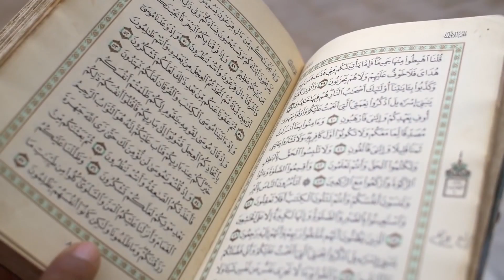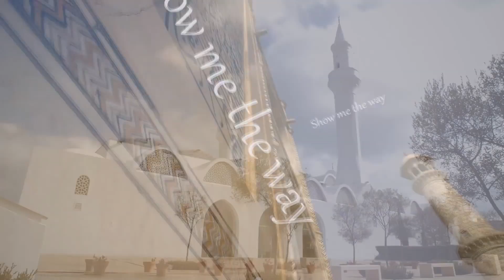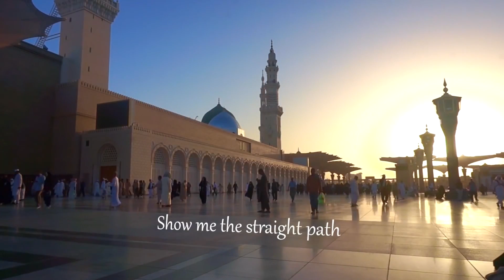Stillness of the Mosque - Zain Bhikha Nasheed [Official Video]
Through emotional and poignant acoustics, ‘The Stillness of the Mosques’ take one on the heartfelt and soul-fulfilling journey of prayer. Salah, the Muslim prayer said five times daily, is a most humbling and profound connection to the Almighty where man’s spiritual connection to his Creator transcends all bounds of time and Earthly limitations. The verses recited during prayer are highlighted in this deeply moving nasheed leaving one with a deep sense of awareness that serves to beautify the act of worship.